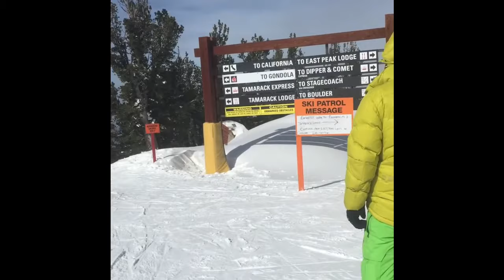The Pow of the Chow on a Day like No other Day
The crew unites North and South Lake alike